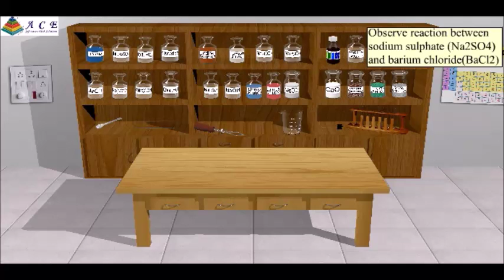To determine the focal length of Concave Mirror, Convex Lens - 1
To determine the focal length of (a) Concave Mirror (b) Convex Lens by obtaining image of a distant object